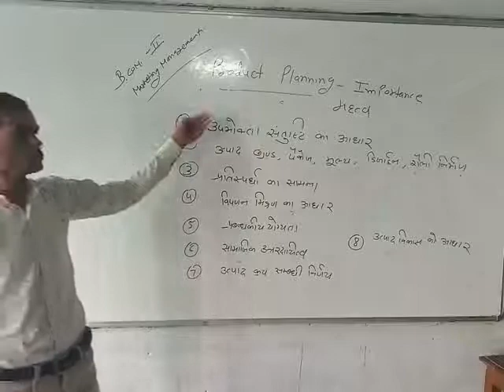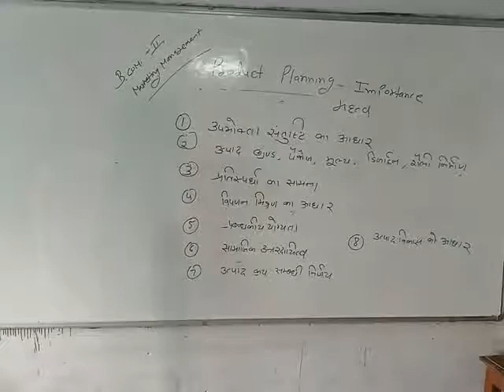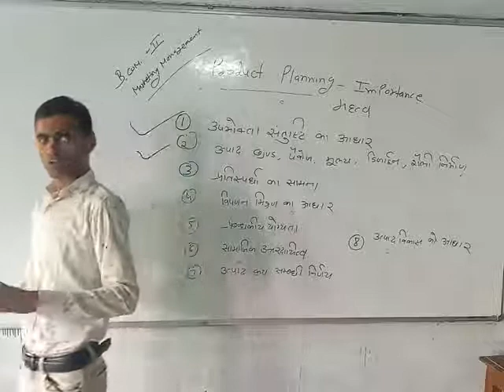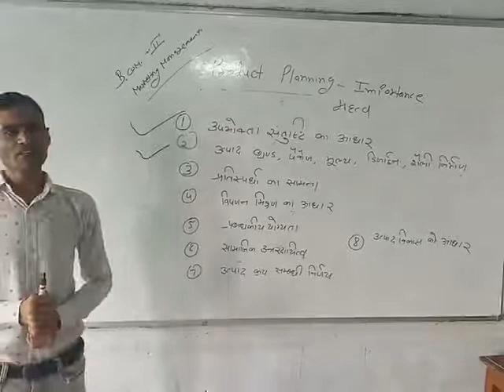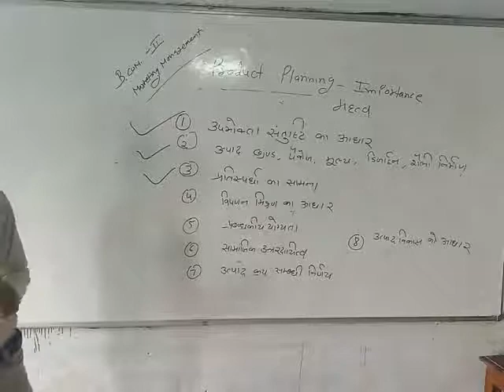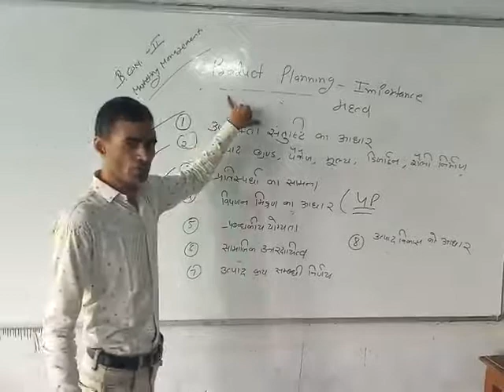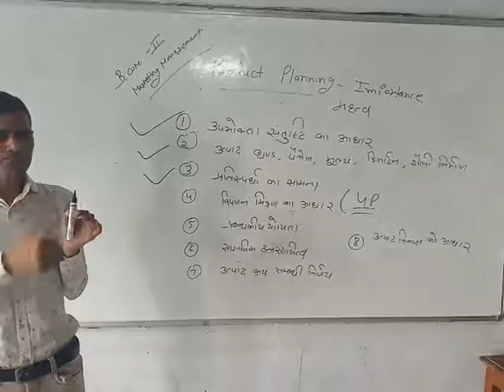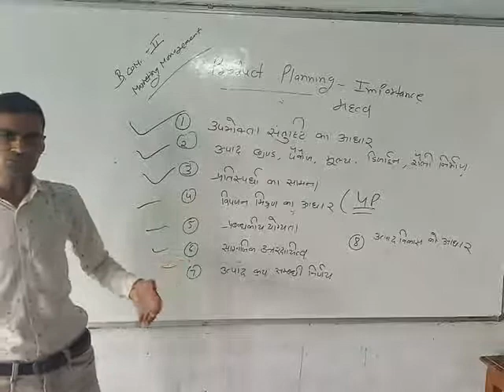BCOM II PRODUCT PLANNING : IMPORTANCE (DR. M.K. SHARMA)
PRODUCT PLANNING : IMPORTANCE